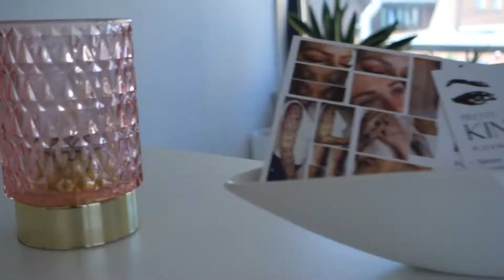Getting my eyebrows microbladed in Hamburg | Absolutely Jane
Hey, this video will be a little different from the rest.  I will be getting my eyebrows microbladed by Sheresa, the owner of a beauty parlour in Hamburg, Bramfeld.